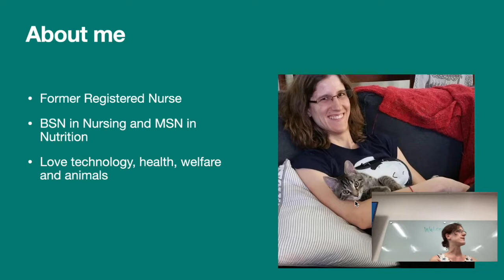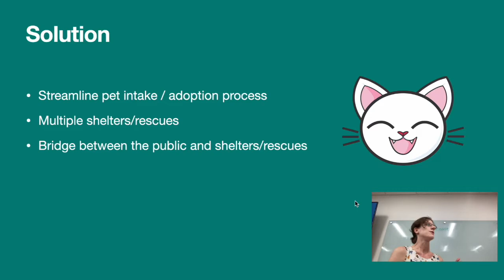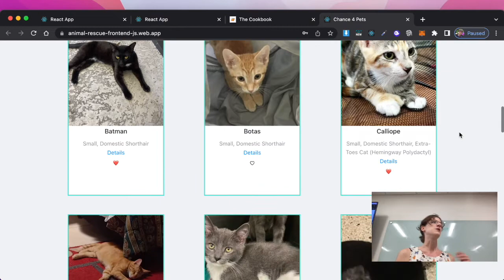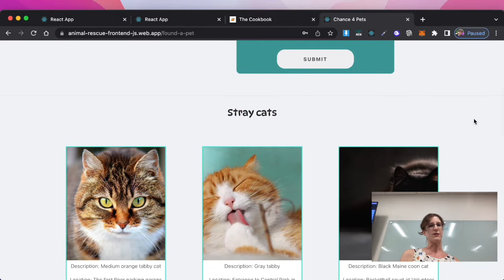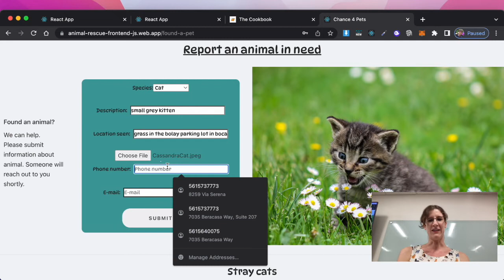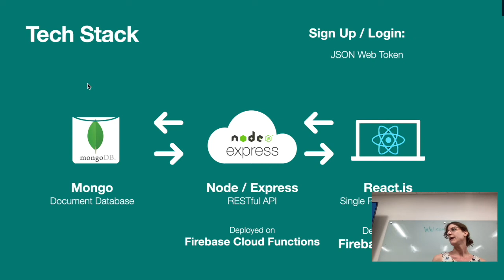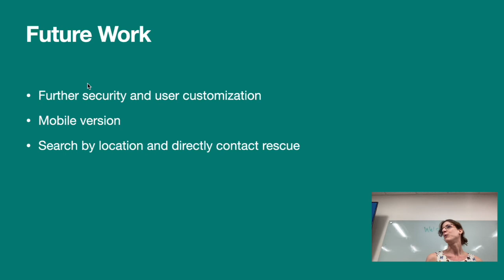Cassandra Curcio final presentation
Final presentation of full-stack React app that students had 2 weeks to build and deploy.